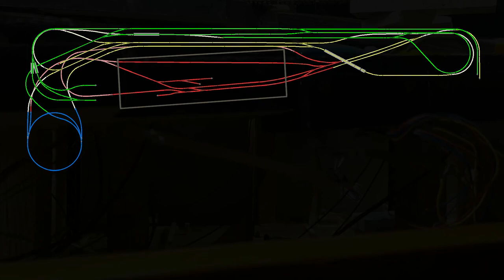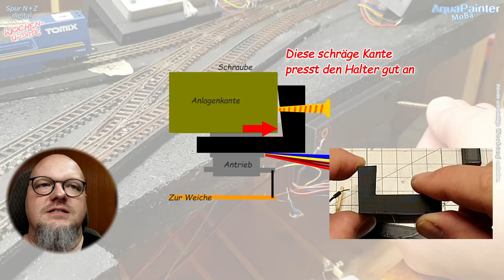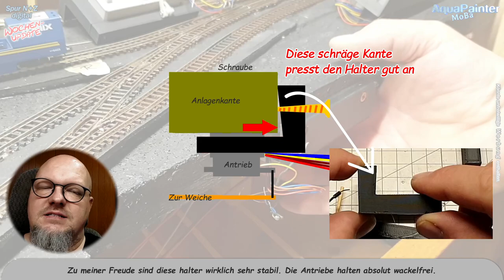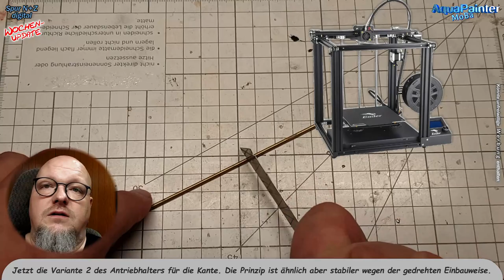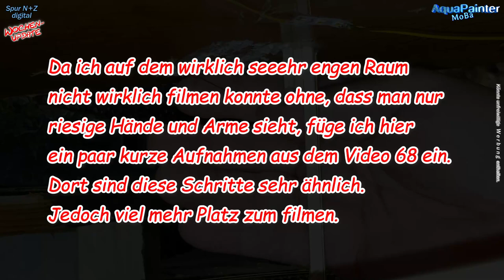#84 Unterflurweichen-Antrieb mal anders - Eine Lösung! 🚂 Modelleisenbahn 1:160 1:220 Spur N + Z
Unterflurweichen-Antrieb mal anders - Eine Lösung!
Ich habe ein Problem! 11 cm Platz und Unterflurantriebe in 2 Lagen. Ich kann die Antriebe weder anbringen noch verschrauben oder sonstiges. Wie ich es dennoch schaffe die Unterflurantriebe zu installieren, zeige ich Dir heute!
Unterflurweichen-Antrieb mal anders - Eine Lösung! 🚂 #84 🚂 Modelleisenbahn 1:160 1:220 Spur N + Z

0:00 - kurze Übersicht zum Beginn
1:31 - Teil 1

EINE KLEINE BITTE:
Wenn Du mich unterstützen willst noch bessere Videos zu machen, nutze doch bitte einen der Links kommenden Links für Deine Amazon-Käufe. Auch wenn Du anschließend etwas ganz anderes dort kaufst, hilfst Du mir damit. Es kostet Dich nichts mehr. Jedoch bekommen ich dadurch eine ganz kleine Provision. Aber auch damit hilfst Du mir mich mit meiner Ausstattung weiter zu verbessern und so noch bessere Qualität für die Videos und Basteleien zu bieten. Vielen Dank.

LIZENZEN